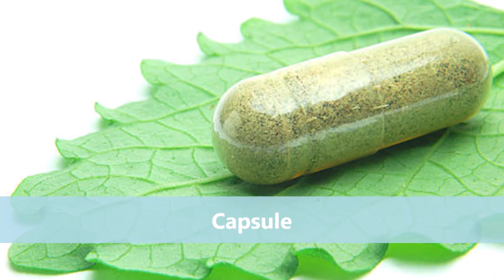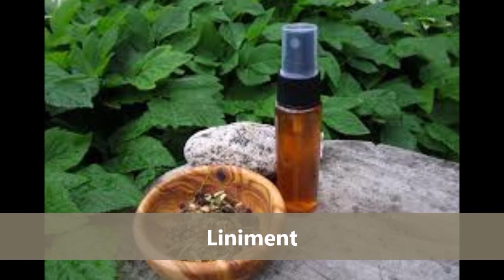Preparations of Herbal Medicine | Herbal Medicine course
Hello! Everone In This Video we Discuss about the Herbal Medicine, its Preparations and its Benefits.